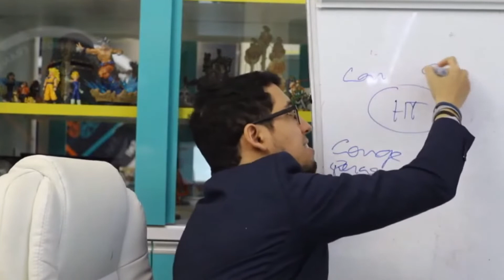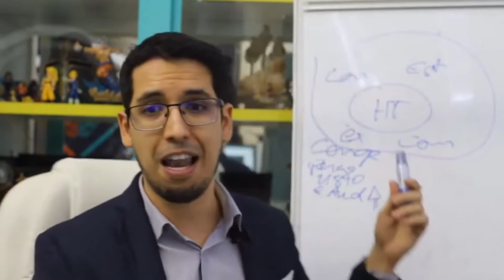Indução de choque, sem misticismo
Condução da Mente

Facebook.com/InstitutoRomanni